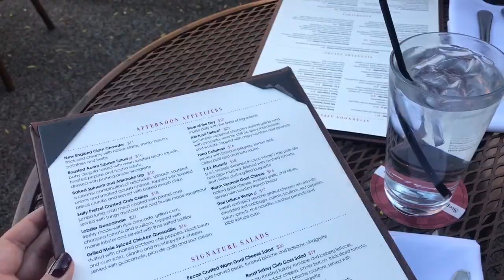Vlog | Storytime with Mama Fearless + Chatty GRWM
yayyyy vlog and get ready with me :)